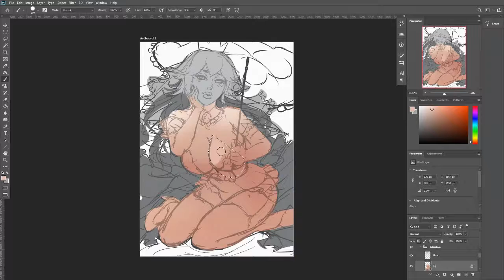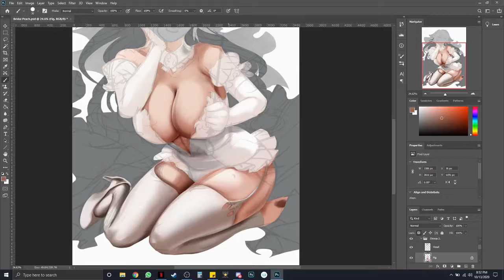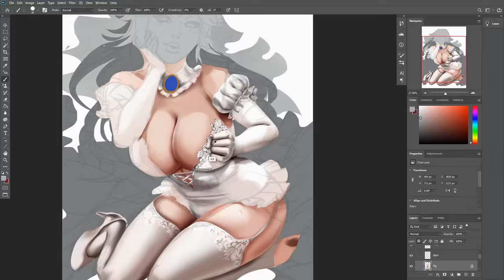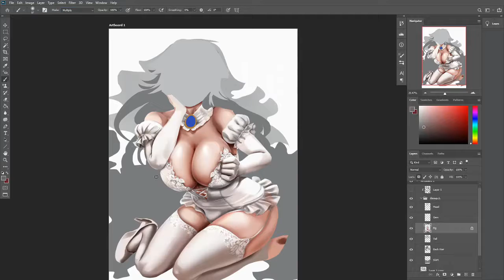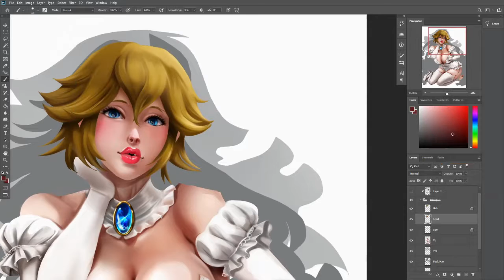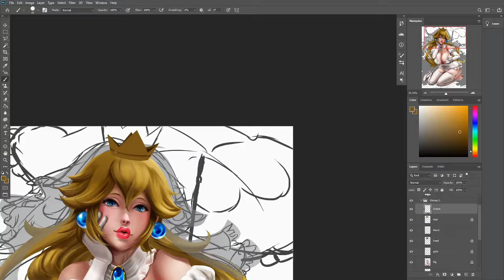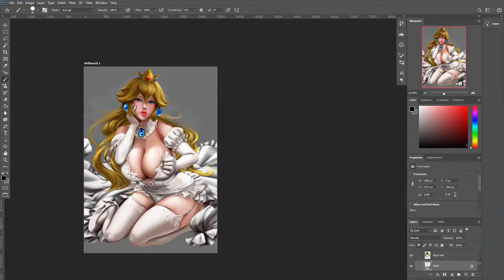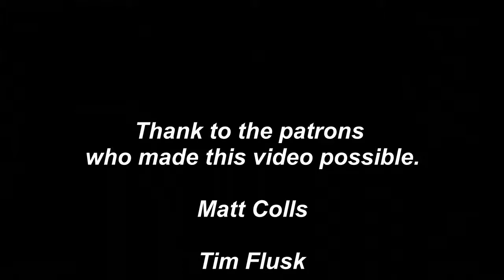Bridal Peach Speedpaint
Thank you to all the supporting patrons who make it possible for me to make these speedpaints. :):